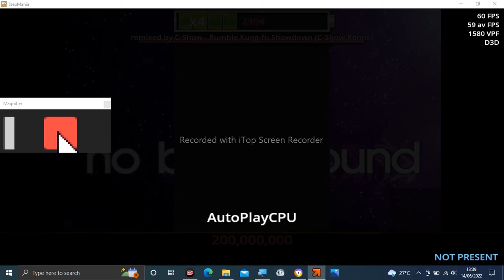Stepmania Audio - Rumble Kung-fu Showdown (C-Show Remix)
Tittle: Rumble Kung-fu Showdown (C-Show Remix)
Artist: remixed by C-Show
Label: C.H.S